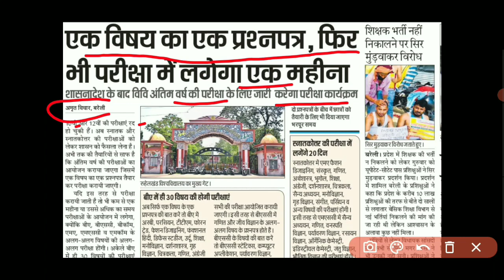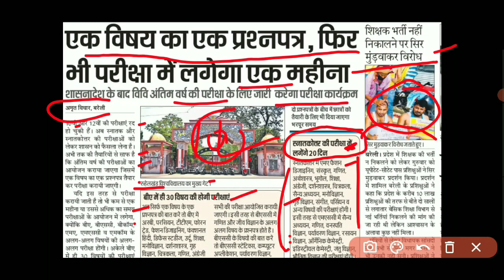MGSU // Today Big update for Maharaja Ganga Singh university students // UG PG BED exam Update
hey guys,

Today Special News Update // All University students are promoted // UG PG BED Exam Update //

channel par aapka welcome hai.

Mgsu Exam 2021 Big Update today
Bikaner University Exam 2021 Letest Update Today
Mgsu Online Exam 2021 , mgsu Offline Exam 2021
Mgsu Exam 2021 Kab hogi , Mgsu Exam Nhi hoga
Mgsu Promote students hoge next year me
Mgsu Big Update today Promote ko lekr
Mgsu Exam 2021 Kab hogi Big Update today
Mgsu Exam 2021 UG PG BEd Big Update
Bikaner University Today exam Big Update 2021
Mgsu Exam 2021 big update today , Mgsu UG PG BEd Exam nhi hoga , mgsu Exam me promote hoge sbhi students , Mgsu Biggest update today Promote
Mgsu Exam 2021 UG PG BEd Big Upda

MGSU news
MGSU promot news
MGSU exam latest news
MGSU
MGSU exam form 2021
MGSU news today
MGSU ma form 2021
MGSU Bikaner
MGSU time table 2021
MGSU private form fate 2021
MGSU University exam news today
MGSU m.a private form 2021
MGSU latest news
MGSU ug PG BED exam kab Hoga
MGSU exam Hoga
mgsu Ka exam.kab SE shuru jai
mgsu ke exam kab SE honge
MGSU promote kab honge students

Maharaja Ganga Singh university of Kota
Maharaja surajmal brij university of sikaer
MGSU exam update